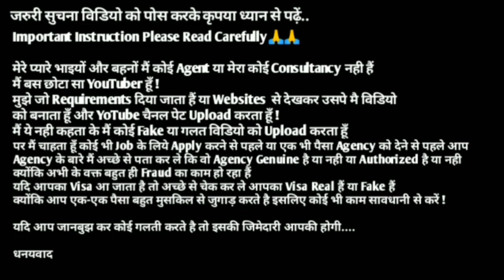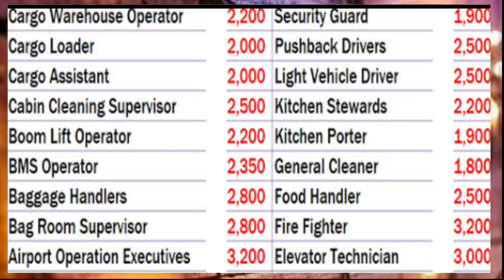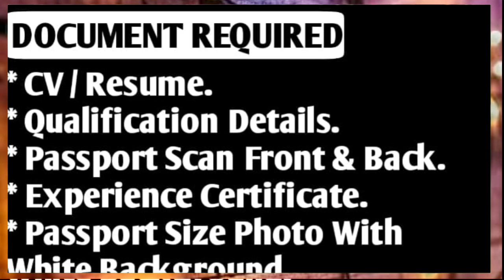FREE JOBS IN Qatar 🇶🇦 2023 ¦¦ Free Visa + Free Ticket ¦¦ Direct CV Selection ¦¦ Qatar Jobs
FREE JOBS IN Qatar 🇶🇦 ¦¦ Free Visa + Free Ticket ¦¦ Direct CV Selection ¦¦ Qatar Jobs